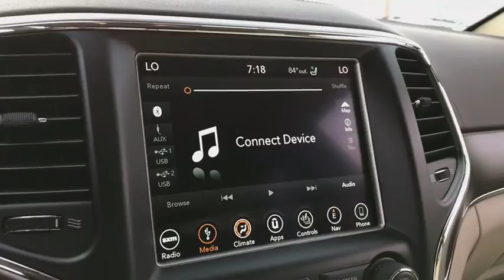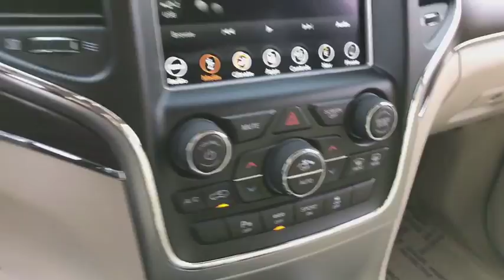2018 Jeep Grand Cherokee Peoria, Surprise, Avondale, Scottsdale, Phoenix, AZ 47898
Velvet Red Pearlcoat [LISTING TYPE] 2018 Jeep Grand Cherokee available in Peoria, Arizona at Moore Chrysler Jeep. Servicing the Surprise, Avondale, Scottsdale, Phoenix, AZ area.
2018 Jeep Grand Cherokee Overland - Stock#: 47898 - VIN#: 1C4RJFCM3JC477804

The 2018 Jeep Grand Cherokees strong character and classic design cues create a stunning combination of style, technology, luxury, and capability. The classic seven-slot grille stands as a visual signature of one of the most iconic and beloved automobile brands in history. Grand Cherokee is instantly recognized the world over thanks to its breathtaking beauty and superior capability. Grand Cherokee offers plenty of wheel options designed to provide confident handling and sophisticated style. The 2018 Grand Cherokee interior is designed with the worlds most iconic landscapes and a variety of lifestyles in mind. Intricate details, quality fabrics and materials and premium features all come together to create a driving experience thats effortlessly luxurious. Uconnect systems keep you connected while maintaining your focus on the road. A 60/40 split-folding rear seat is standard for all Grand Cherokee trims. An available fold-flat front passenger seat helps with extra-long cargo. Capability is tailored to fit any terrain placed before you. Front and rear crumple zones help absorb energy and redirect it away from passengers. Seven airbags help ensure that you and your passengers will stay secure.